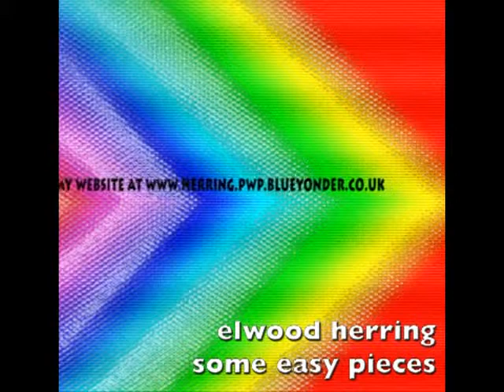Elwood Herring - The Herringbone Concerto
Originally written and recorded in 1980 using themes going back as far as 1977, this is one of my earliest compositions. I re-recorded it in 2005 using some MIDI sounds while retaining the original sound effects and some of the original synth sounds. It's basically just a few silly bits of music that I wrote in my teens, stuck together into a sort of musical suite. Also, if you grew up in the 60's or 70's in England you might spot a few well-known children's TV theme tunes buried in the mix. I just added them in for a laugh.